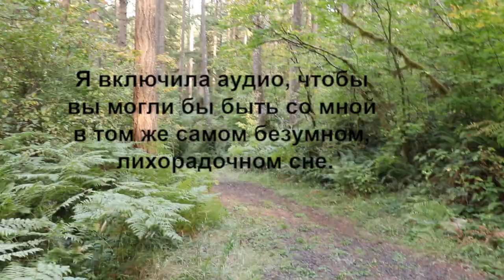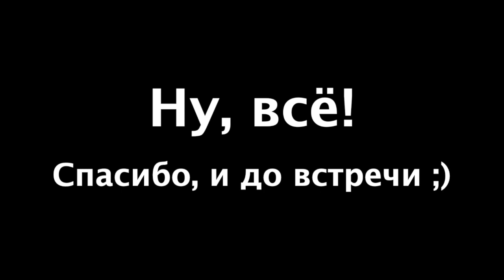Водопады и потерянная американка (Silver Falls State Park)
Я вам покажу часть парка Silver Falls в США с водопадами и потрясающей природой...и потом теряюсь.